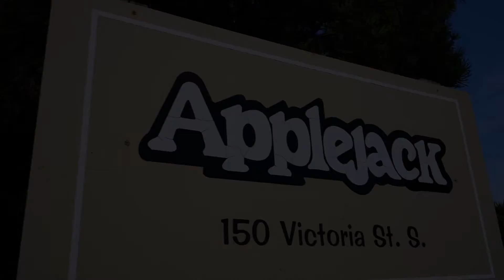SOLD - Thornbury Real Estate. Georgian Bay Group, Chestnut Park Real Estate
Last offered at $729,900

If you are looking for a stylish, turnkey, low maintenance getaway centrally located in desirable Thornbury look no further. This meticulously cared for, highly upgraded 4br/3ba unit has the utility, panache and convenience you demand. Situated just one block from Bruce Street cafés, shops and restaurants, and a quick drive to the best skiing, mountain biking, hiking in Ontario. The three level unit has had numerous recent upgrades and can be purchased essentially turnkey with a quick closing just in time to enjoy the gorgeous fall season. New stainless Samsung appliances, high end TV’s, quartz countertops, quality furniture inside and out, sauna, and much more. The expansive main level rear deck and lower level walk-out back to green space resplendent with apple trees and enjoy rare privacy to neighbours. In cooler months gather by one of two fireplaces, one wood and the other gas. As part of the coveted AppleJack community residents have access to outdoor pools, tennis courts, pickleball courts and the clubhouse. Utilities $99 bi-monthly, Electricy - $137 per month BEFORE the two ductless heat pumps were installed.

Listed by:
Keith Hull*
Rob McAleer**
Georgian Bay Group
Chestnut Park Real Estate Limited Brokerage
*Broker
**Sales Representative